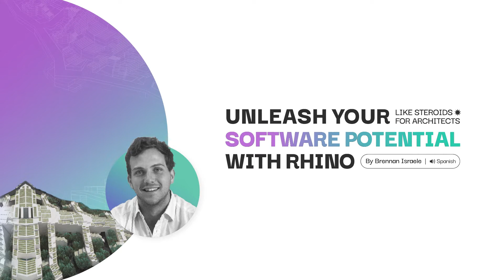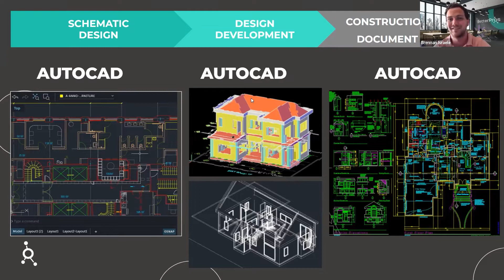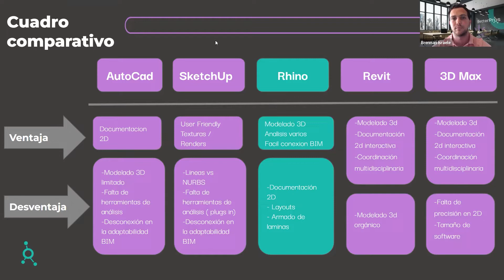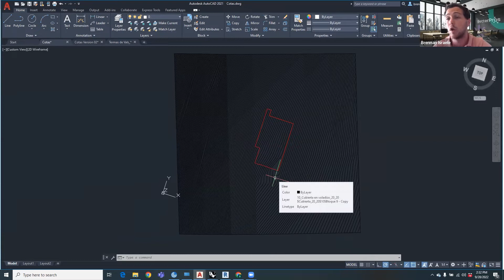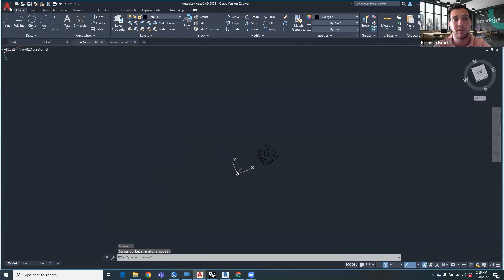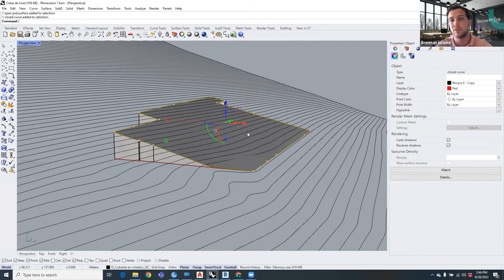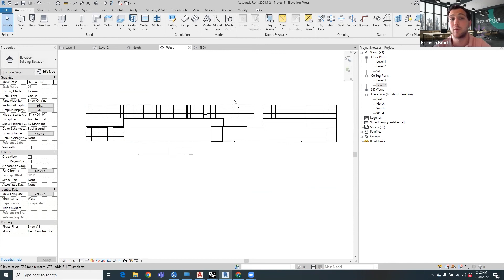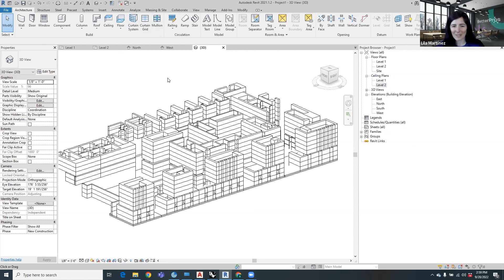Unleash your software potential: Rhino Workshop | Better Sessions #6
Adaptabilidad es clave cuando hablamos de arquitectura. Brennan Israele, nos cuenta como maximizar tus skills y a su vez, como expandir los horizontes utilizando Rhino.

00:00 Presentacion - Unleash your software potential
3:50 How does a project work with only one software?
9:57 Topografy - Some usefull tools!
11:17 Software adaptability
17:34 Q&A
20:09 - Therme Vals - let's do the adaptability work . How to export in the different softwares
40:45 - Q&A

ABOUT BETTERPROS

BetterPros is the cutting-edge way of expanding your business and horizons through remote top talents. We connect Latin American professionals with innovative US-companies to help boost careers, build incredibly efficient teams and make businesses thrive by cutting their costs by 50%.